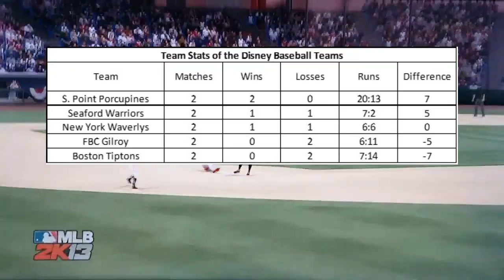1st Baseball Game in 2024 btw Seaford + Gilroy - DSAA Baseball [ ENG ]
Hey there folks, welcome to the first DSAA Baseball match in 2024 between the Seaford Warriors and our last years baseball champion FBC Gilroy, speaking about Gilroy they have lost their first match against the newcomers Stevens Point Porcupines so the question that should be solved is: could they handle their today's opponent in a better way?, let's find it out by watching the entire game.